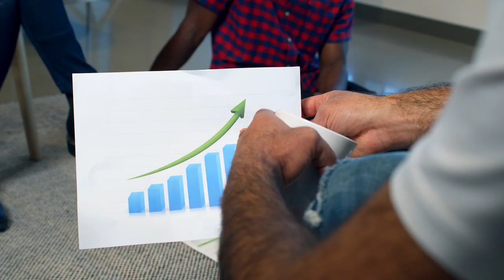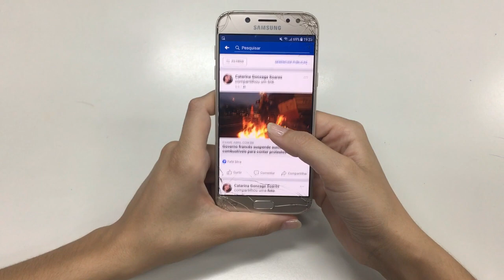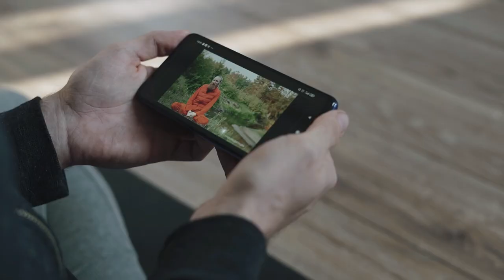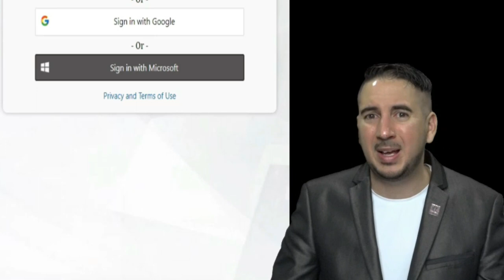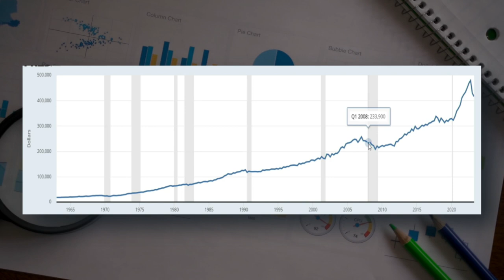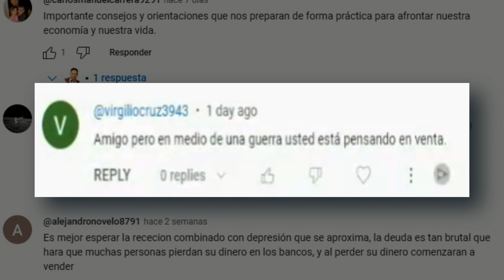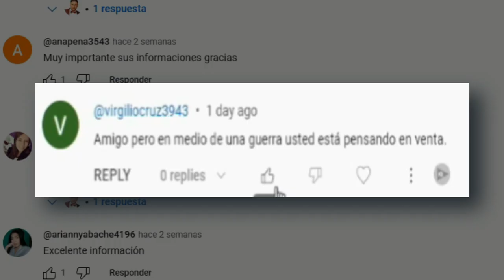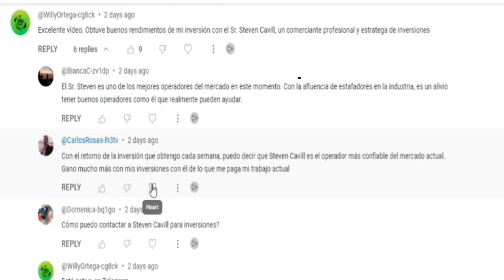No compres cursos para invertir en Real Estate sin antes ver este video.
¡Bienvenidos a mi canal! Hoy quiero compartir contigo una experiencia personal que seguramente te ayudará a tomar decisiones más informadas en tu camino hacia la inversión en bienes raíces. En este video, hablaré sobre los errores que cometí al inicio de mi carrera en el mundo del Real Estate al comprar cursos sin verificar su calidad.

Cuando comencé en este emocionante campo, estaba ansioso por aprender y crecer. Como muchos, caí en la trampa de adquirir cursos de inversión en Real Estate que prometían el éxito instantáneo. Sin embargo, pronto me di cuenta de que no todos los cursos son iguales, y algunos de ellos dejaban mucho que desear en cuanto a contenido y resultados.

A lo largo de este video, compartiré contigo los errores que cometí al no investigar adecuadamente y buscar referencias confiables sobre la calidad de estos cursos. Aprenderás de mis experiencias y de cómo estas decisiones me llevaron a perder tiempo y dinero. Pero, lo más importante, te proporcionaré consejos clave para evitar cometer los mismos errores que yo hice.

Recuerda que invertir en ti mismo es esencial para el éxito en el Real Estate, pero hacerlo de manera inteligente y con información sólida es aún más crucial. Aprende de quienes ya han recorrido este camino y han tenido éxito. En este video, encontrarás valiosos consejos para evaluar la calidad de los cursos y las fuentes de aprendizaje antes de invertir tu dinero en ellos.

No importa si eres un principiante o si ya tienes experiencia en Real Estate, este video te proporcionará información valiosa que te ayudará a tomar decisiones más acertadas en tu camino de inversión. ¡Acompáñame y asegúrate de no caer en las mismas trampas en las que yo caí!

¡Espero que este video te sea de gran ayuda en tu viaje hacia el éxito en el Real Estate!